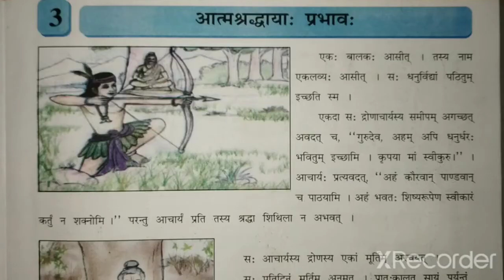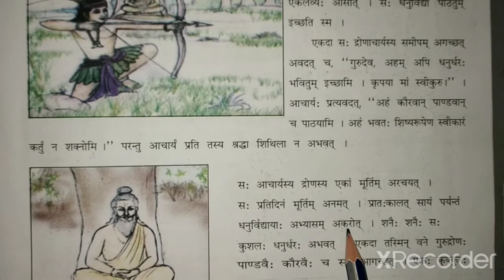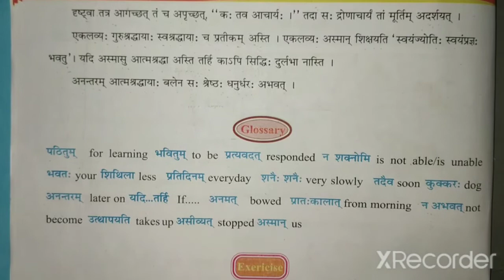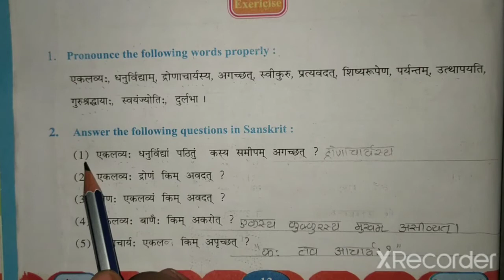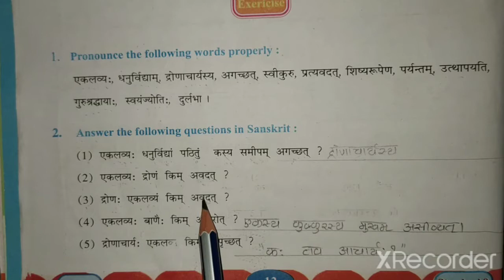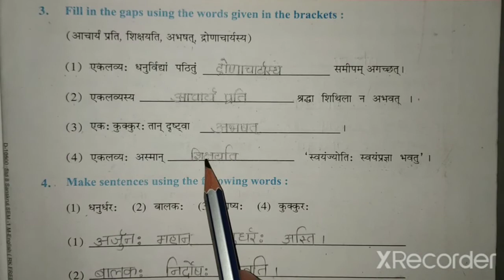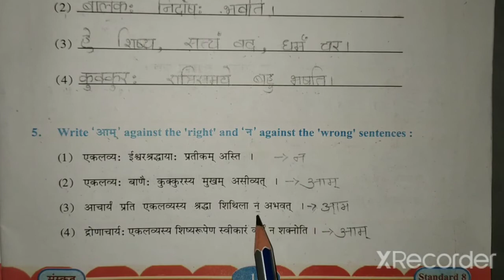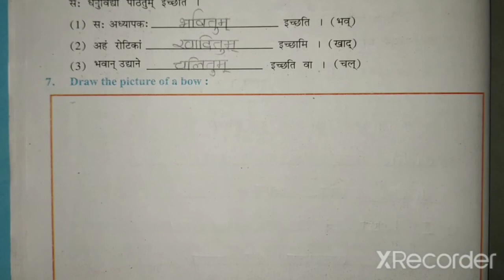STD-8 SANSKRIT CH-3 PART-1(ENG.MED)